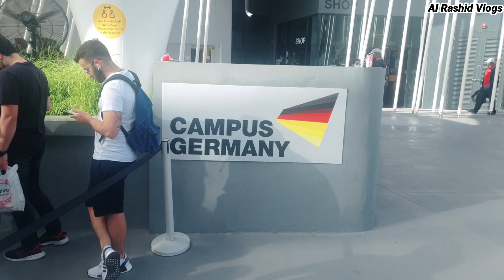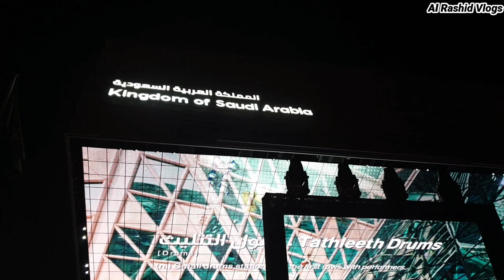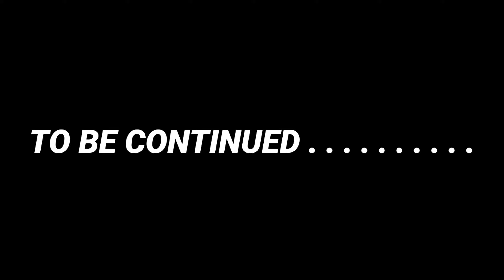Expo 2020 Dubai | Al Rashid Vlogs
ASALAMOALAIKUM
This is Muhammad Rashid
( Al Rashid Vlogs)

DUBAI EXPO 2020 | Join me as | visit the Dubai Expo I visit the United Arab Emirates  pavilion and Saudi Arabia pavilion this video, This is video part 1.

expo 2020
dubai
world expo 2020
expo dubai
expo exhibition 2020
,اكسبو 2020
,اكسبو دبئ  2020
,حياكم 2020,expo dubai 202
,معرض اكسبو الدولي 2020
,dubai expo
expo 2020 dubai live
expo 2020 dubai guide
what is expo 2020 dubai
visit dubai
expo 2020 dubai uae
expo city dubai
expo 2020 dubai concert
dubai expo 2020 concert
expo 2020 dubai pavilion
expo 2020 dubai concerts
concert in dubai expo 2020

location:
Main Office - Expo 2020 Dubai

Facebook:https//www. Facebook. com/ Al- Rashid-volgs

Thanks for Watching and feel free to leave a comment suggestion or critique in the comments below, make sure to subscribe it's the best way to keep my video in your feed and give me the thumbs up if you liked this video, THANKS.